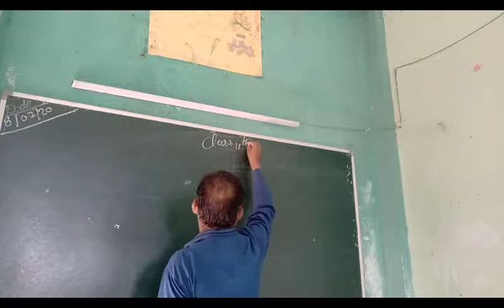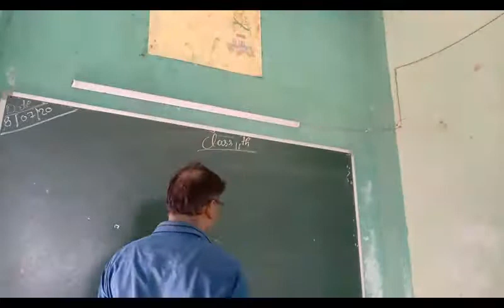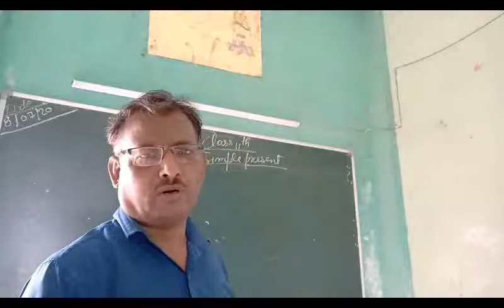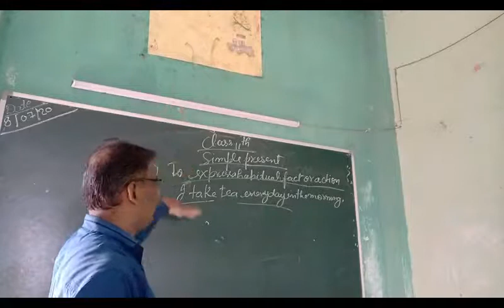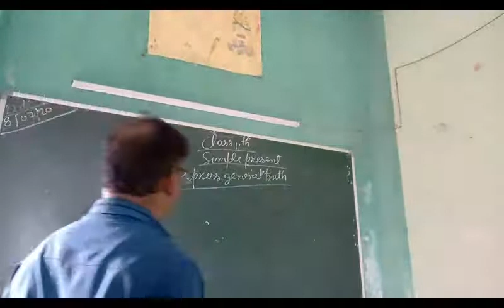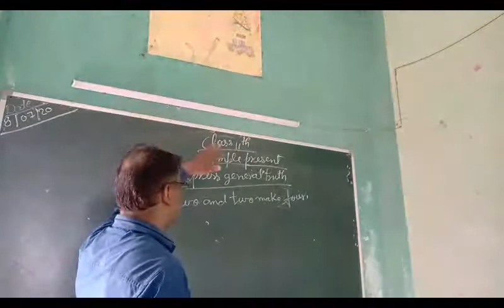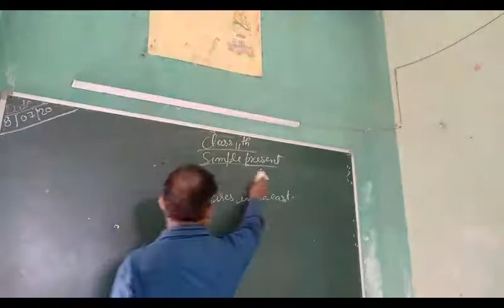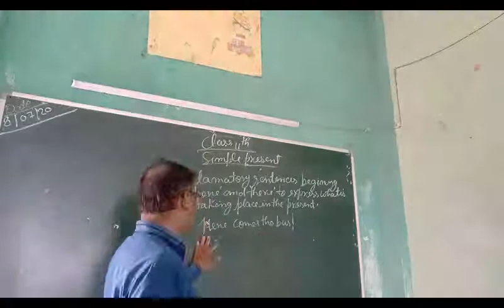GRAMMAR FOR CLASS 11।।SIMPLE PRESENT।।BY-KS sir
Simple present क्या होता है